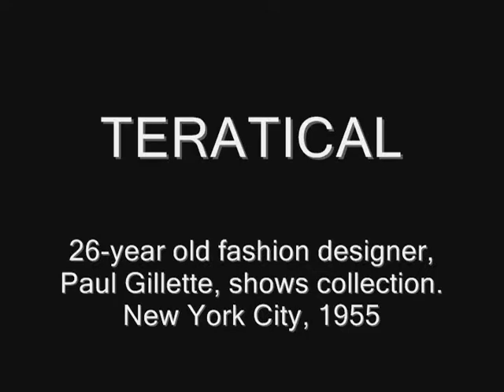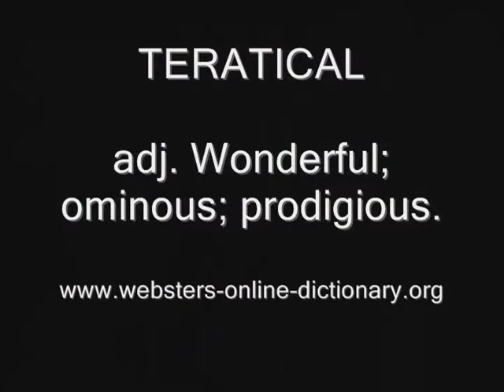TERATICAL Paul Gillette Fashion Show New York 1955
Word of the day = TERATICAL

English synonyms: Wonderful; prodigious, wonderful, ominous, gigantic, monstrous, huge, enormous, gargantuan, colossal, phenomenal.

Non-English synonyms: admirab, admirable, admirâblyo, admirável, afmatufal, ajâib, ajayyp, almirable, amirevòl, amirevole, ammirevole, aumokin, bazófu, boonoonoonous, brīnišķīgs, csodás, eihano, elke, épartrouillant, extraordinari, formidaobel, gamonate, gathabal, gliorious, harika, i mrekullueshëm, ibura, ihana, imeilus, iongantach, iontach, izvanredan, izvrstan, kahibulongan, kamangha-mangha, kamimi, katingalahan, kixini heyran khalduridighan, kỳ lạ, l'è un gran bell quell, maganífiku, mangalisa, marabilloso, maravilhoso, maravilloso, marvijos, mengkagumkan, meravellós, meraviglioso, meraviljuz, merveilleux, minunat, mirabile, miraculós, nadherny, nahafinaritra, nais tumas, nikèl, nuzhan, poddhìn òrrio, podivuhodný, rhyfedd, sangat bagus, solide, spantosu, spetaculåuS, stimâ, teotl, terrìbile, tolovaena, underbar, undranarverdur, vidunderlig, wonderbaar, wonderbaarlik, wspaniały, wunderbar, yindyssagh, zoo kawg li, zoragarri, υπέροχος, гайхамшигтай, пяк цебярь, удивительный, ЦУДОЎНЫ, чудесен, чудесно, чудовий, հրաշալի, אלפנ, رائع, شگرف, عجیب۔ حیرت انگیز۔ اعجوبہ۔ نادر۔ اجگت۔ اچنبے کا۔ نرالا۔ انوکھا۔ ادبھت, अचाटपणा, प्रशंसनीय, অদ্ভুত, ਅਜਾਇਬ, પ્રશસ્ય, ดีเยี่ยม, ჩინებული, 이상한, 奇, 奇妙, 素晴らしい, aruthrol, dernier, dikaraniwan, enorm, eriskummainen, erstaunlich, extraordinari, fuathasach, gorostasan, hebat, i paanë, imestust äratav, liluragarri, miraculosu, muazzam, neticams, oerhörd, óriási, perimol, phi thường, prodigieux, prodigioso, prostran, terlalu banyak bilangannya, toko, úžasný, wonderbaarlijk, yindyssagh, zazracny, zdumiewający, τεράστιος, грамаден, дивовижний, ЖУДАСНЫ, итгэмээргїй, огромный, հսկայական, םוצע, شگرف, ضخم, عجیب۔ انوکھا۔ حیرت انگیز۔, अचम्भे का, బ్రహ్మాండమైన, น่าภิศวง, 거대한, 巨大な, 巨大的, admirab, admirable, admirâblyo, admirável, afmatufal, ajâib, ajayyp, almirable, amirevòl, amirevole, ammirevole, aumokin, bazófu, boonoonoonous, brīnišķīgs, csodás, eihano, elke, épartrouillant, extraordinari, formidaobel, gamonate, gathabal, gliorious, harika, i mrekullueshëm, ibura, ihana, imeilus, iongantach, iontach, izvanredan, izvrstan, kahibulongan, kamangha-mangha, kamimi, katingalahan, kixini heyran khalduridighan, kỳ lạ, l'è un gran bell quell, maganífiku, mangalisa, marabilloso, maravilhoso, maravilloso, marvijos, mengkagumkan, meravellós, meraviglioso, meraviljuz, merveilleux, minunat, mirabile, miraculós, nadherny, nahafinaritra, nais tumas, nikèl, nuzhan, poddhìn òrrio, podivuhodný, rhyfedd, sangat bagus, solide, spantosu, spetaculåuS, stimâ, teotl, terrìbile, tolovaena, underbar, undranarverdur, vidunderlig, wonderbaar, wonderbaarlik, wspaniały, wunderbar, yindyssagh, zoo kawg li, zoragarri, υπέροχος, гайхамшигтай, пяк цебярь, удивительный, ЦУДОЎНЫ, чудесен, чудесно, чудовий, հրաշալի, אלפנ, رائع, شگرف, عجیب۔ حیرت انگیز۔ اعجوبہ۔ نادر۔ اجگت۔ اچنبے کا۔ نرالا۔ انوکھا۔ ادبھت, अचाटपणा, प्रशंसनीय, অদ্ভুত, ਅਜਾਇਬ, પ્રશસ્ય, ดีเยี่ยม, ჩინებული, 이상한, 奇, 奇妙, 素晴らしい, alamat buruk, argoelus, beralamat buruk, chov, cneasda, đáng ngại, enteellinen, faihal, huelelu, ildevarslende, illevarslende, infausto

Location: New York, Efrog Newydd, newyorský, Niyuyork, nju york, njujork, Nouyèk, Nova Iorque, Nova York, Nua Eabhrac, Nueva York, Ņujorka, Nuova York, York Noa, νέα υόρκη, нью-йорк, НюЙорк, ניו יורק, มลรัฐนิวยอร์ก, ニューヨーク, 뉴욕주, 紐約, 纽约